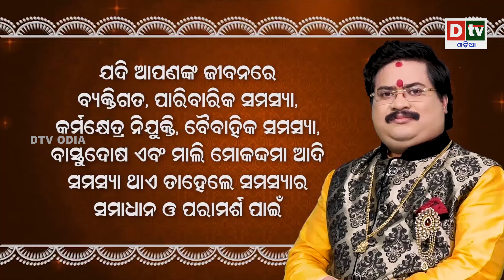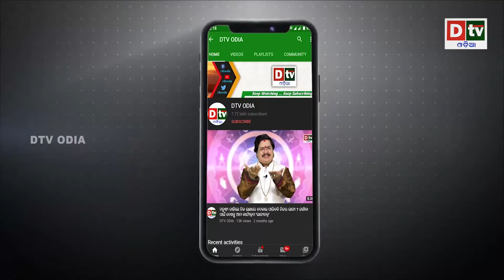ଭାରତ ବିରୋଧରେ ବିଷ ଓଗାଳିଲା ଆମେରିକା | Latest Odia News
dtv odia,
odia news live,
odisha news,
odia news,
bhubaneswar news,
odisha news,
ଓଡ଼ିଆ news,
odisha lockdown,
odia news,
odisha news
ଓଡ଼ିଆ news
bhubaneswar news
odia news odisha
latest news